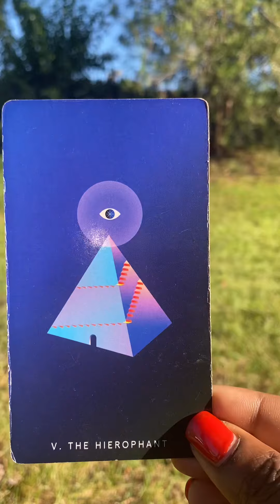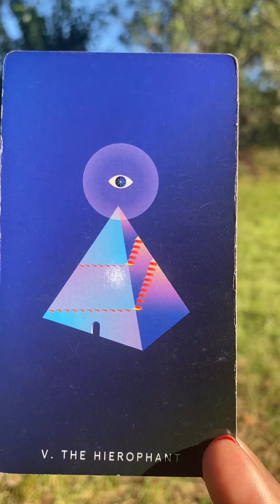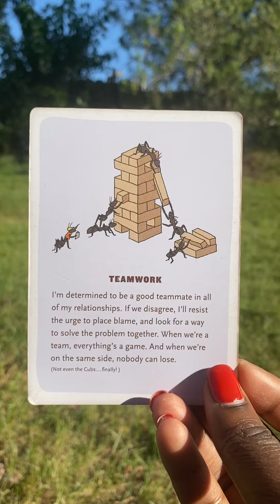￼Pisces : Anything You Should Know Right Now ✨| TikTok Tarot Reading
✨Etsy Shop